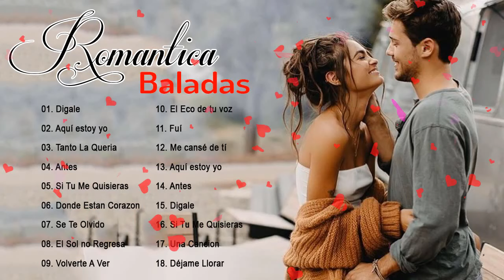Viejitas Pero Bonitas Romanticas En Español ♪ღ♫ Baladas Romantica Musica romantica en español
balada romantica, romanticas viejitas,romanticas viejitas en ingles mix, baladas romanticas delos 70 80 90,romanticas viejitas en ingles exitos